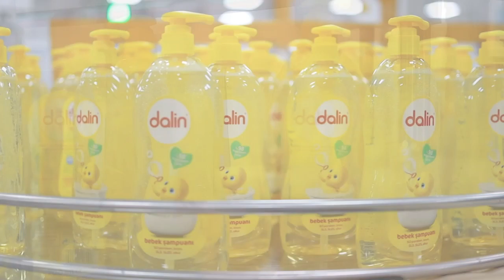Göz Yakmayan Dalin Bebek Şampuanı |Nasıl Üretiliyor?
Annelerin tam 40 yıldır yanında olan Dalin, ilk banyonuzdan beri Göz Yakmayan Şampuan’ı ile sizinle! Uzmanlar tarafından 50 yılı aşkın medikal deneyim ile üretilen Dalin Bebek Şampuanı %98 doğal kaynaklı ham maddelerden oluşuyor.

Dalin bebeklere banyoyu sevdirir, eğlence banyoda civcivlerle başlar!